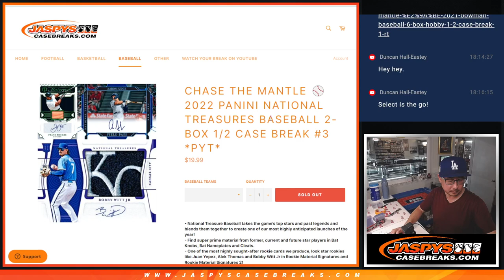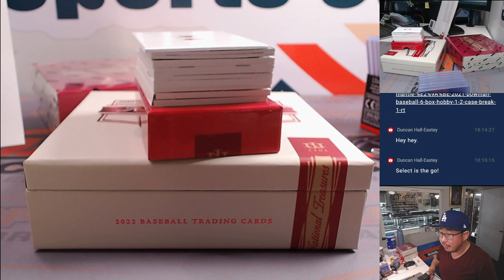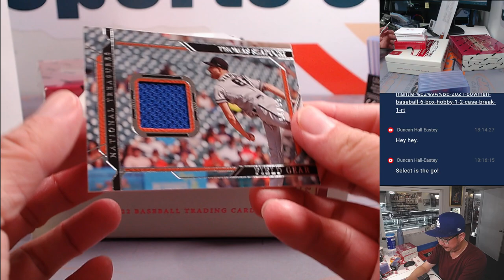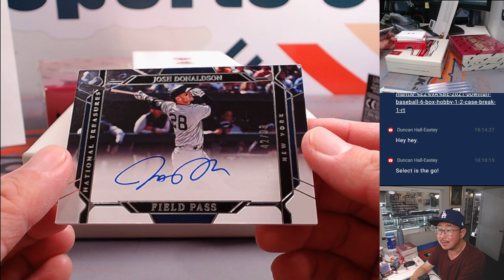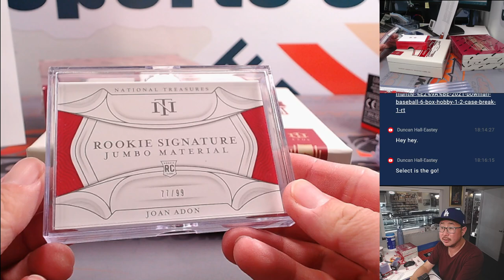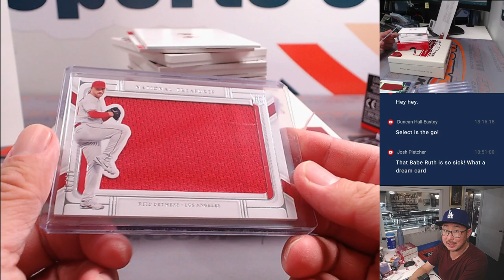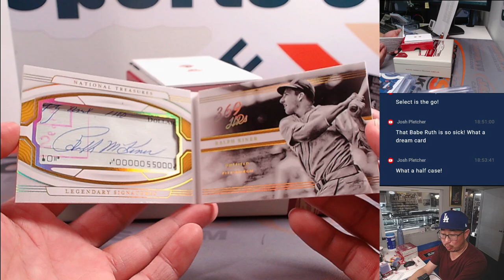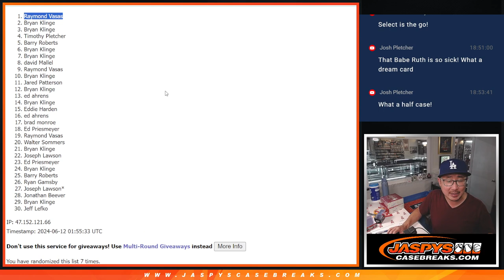#1/1 BABE RUTH! - Tu, 06/11/24 - 2022 PANINI NATIONAL TREASURES BASEBALL 2-BOX 1/2 CASE #3 *PYT*